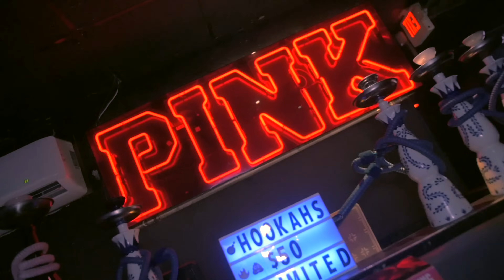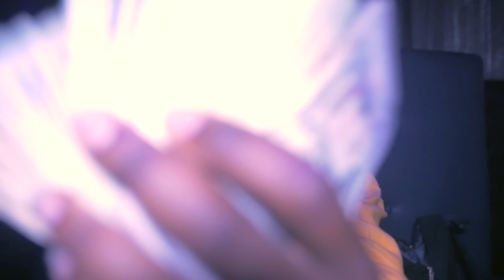DeeDott - RUN IT UP (OFFICIAL VIDEO)